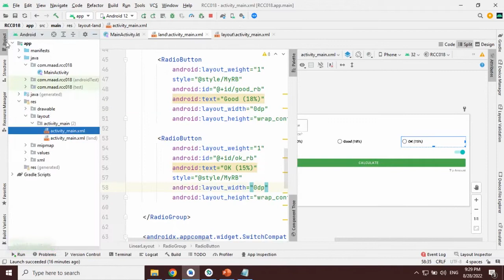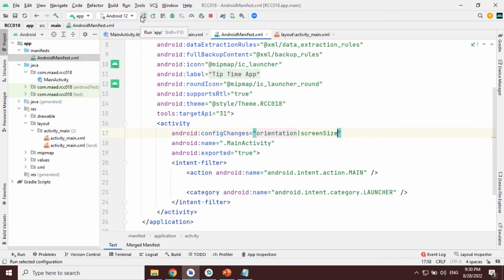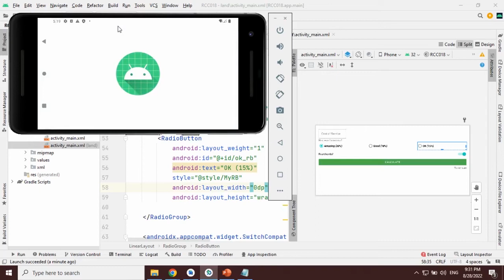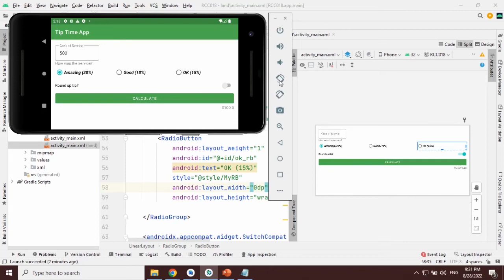Prevent Activity Restart using ConfigChanges (Tip Time App)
Preventing our activity to restart using ConfigChanges, as this will solve the orientation bug inside our Android application.